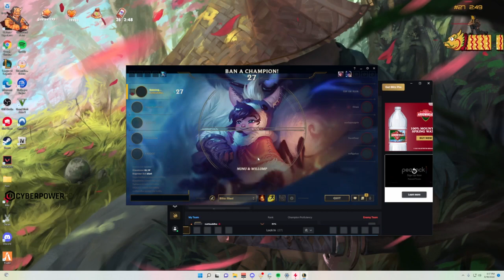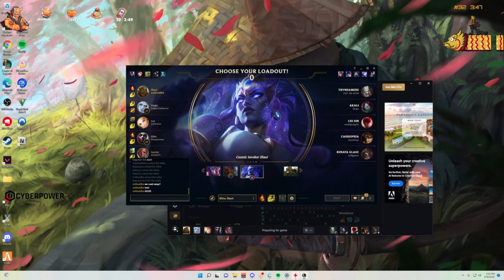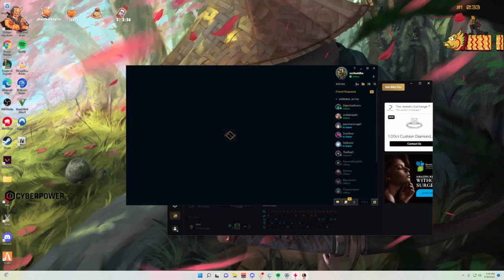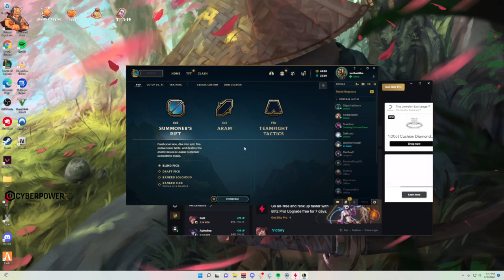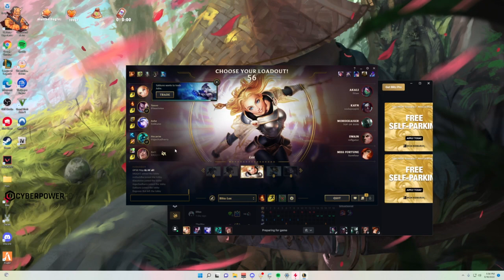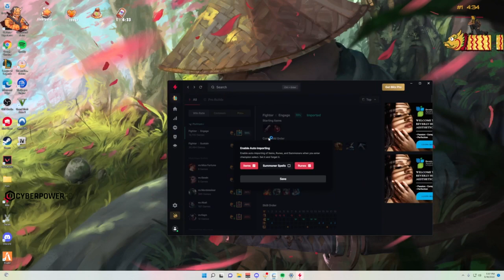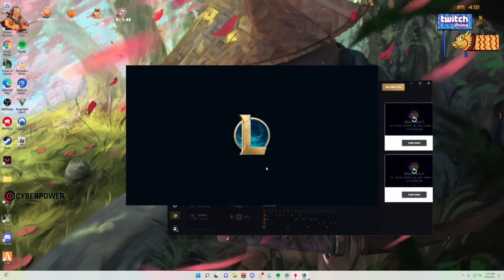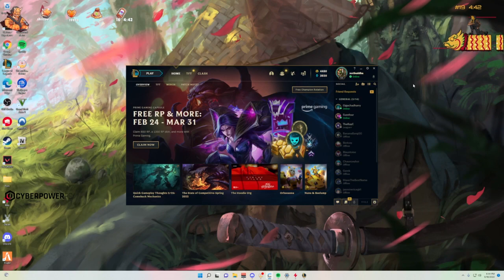MiKiKeiVod "buddha" (Part.3) League Of Legends ^_^ 03|18|22